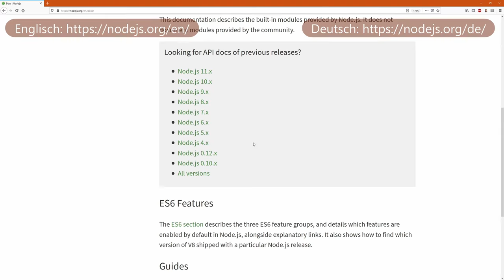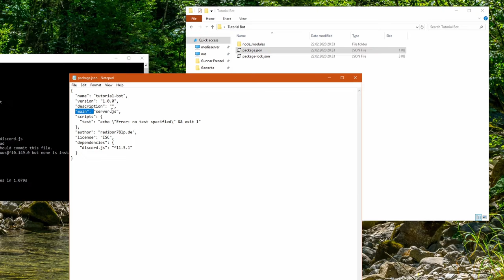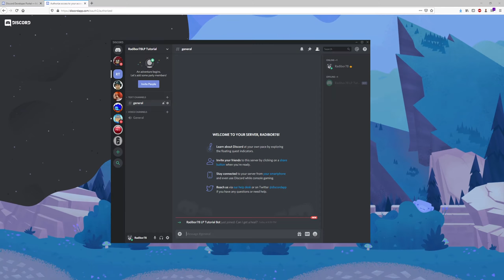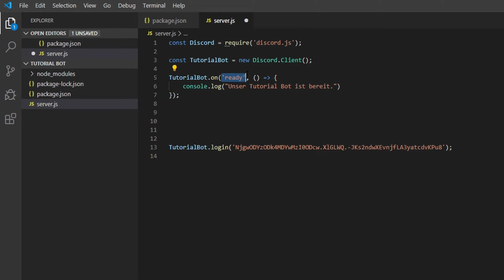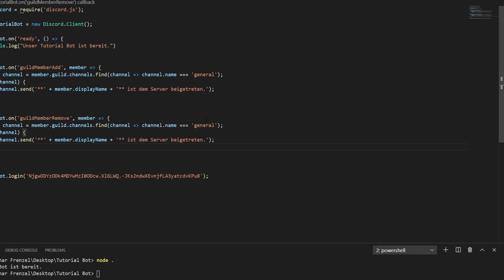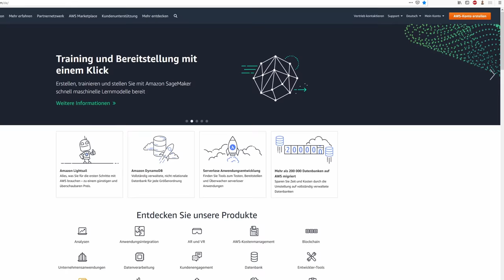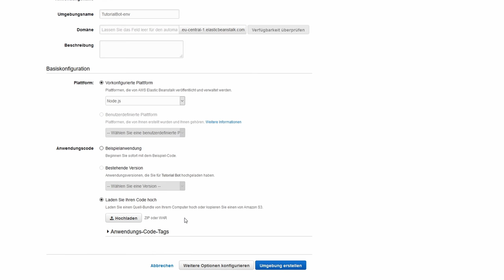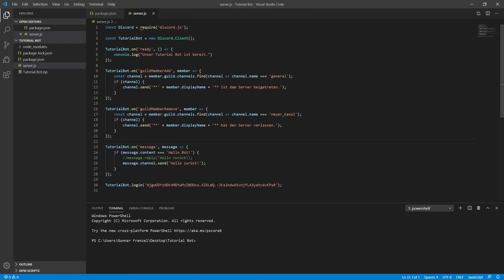Tutorial [DE]: Einfacher Discord Bot (JavaScript mit Node.js) und Bot Hosting bei AWS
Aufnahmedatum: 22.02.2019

Das Video gibt einen Einstieg in die Schritte, die zum Schreiben eines eigenen Discord Bots in JavaScript (unter Node.js) notwendig sind und wie man einen Bot bei Amazon Web Services hosten kann, damit dieser 24/7 mit dem eigenen Discord Server verbunden ist und dort seine Aufgaben erfüllen kann.
Der Beispiel Bot im Video reagiert auf das Hinzufügen und Entfernen von Benutzern und auf Nachrichten, die im Kanal gesendet werden.

Eine Beschreibung wie man Node.js Applikationen (bspw. Discord Bots) auf dem eigenen FreeBSD Server hosten kann, gibt es in diesem Video:

Eine Anleitung zur Installation und einigen grundlegenden Konfigurationen von FreeBSD 13 (am Beispiel eines virtuellen Servers bei netcup) gibt es in diesem Video:
In der Videobeschreibung zu diesem Video gibt es auch Informationen, wie ihr Rabatt Codes für einen eigenen Server bei netcup von mir bekommen könnt.

Update 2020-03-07: API Änderungen in Discord.js v12.0

Nach Erstellung des Videos kam eine neue Version der Discord.js Bibliothek (v12.0) heraus, die sich an einigen Punkten von der im Video verwendeten v11.5 unterscheidet, daher hier die Code Änderungen die erforderlich sind, damit die Beispiele in der neuen Version funktionieren:

Bei guildMemberAdd und guildMemberRemove muss jeweils die erste Zeile, in welcher der Kanal ermittelt wird, wie folgt geändert werden:

Alt: const channel = member.guild.channels.find([...]);
Neu: const channel = member.guild.channels.cache.find([...]);

Die verwendete Version der Discord.js Bibliothek kann im package.json file (unter "dependencies", wie im Video unter 14:16 zu sehen) ermittelt werden.

Video Kapitel:

00:00 Einleitung
04:06 Node.js Runtime - Einleitung
05:51 Node.js - Download und Installation
06:30 Projektdateien erzeugen
10:40 Discord.js hinzufügen
12:50 Visual Studio Code - Download und Installation
13:42 Projekt in Visual Studio Code öffnen
14:41 Server in Discord anlegen
15:18 Bot in Discord anlegen
18:37 Bot zu Discord Server hinzufügen
21:58 Code - Bot mit dem Server verbinden
25:00 Erster Start des Bots
27:46 Code - Reagieren auf Events und Syntax
31:46 Code - Nachricht in Kanal bei neuem User auf dem Server
36:44 Code - Nachricht in Kanal wenn User den Kanal verläßt
38:04 Code - Reagieren auf eine Nachricht im Kanal
39:31 Testen des Codes (Reaktion auf Nachricht)
41:00 Testen des Codes (Reaktion auf User Join/Leave)
42:42 Bot Hosting Einleitung
44:19 Amazon Web Services (AWS) - Allgemeines
49:53 AWS - Serverstandort wählen
51:41 AWS - Dienst für Bot Hosting einrichten
56:23 AWS - Status und Informationen über laufenden Dienst
58:20 AWS - Bot updaten

Amazon Web Services (AWS):

Amazon Web Services (AWS) Angebots Informationen:

Wenn du meinen Kanal durch eine freiwillige Spende unterstützen willst, kannst du dies über PayPal tun: